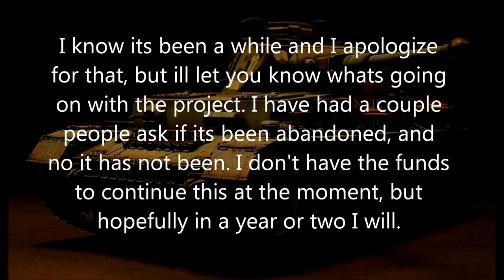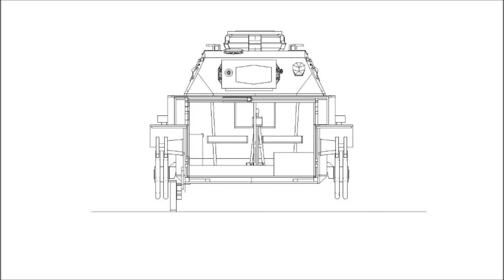3/4 Panzer IV: Sept 2011 Update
The tank is a Panzer IV Ausf G. from WW2. my buddies for helping me out, and everyone who has supported this. This update covers some new CAD drawings I have started. The author is not responsible for any accidents or injury that may result from attempting to build the items shown.
... (more in